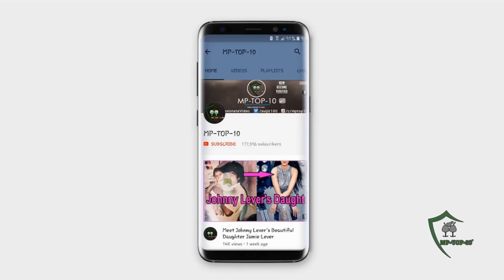Priyanka Chopra And Nick Jonas First Look From Delhi Grand Reception